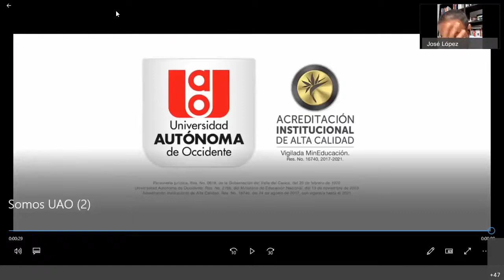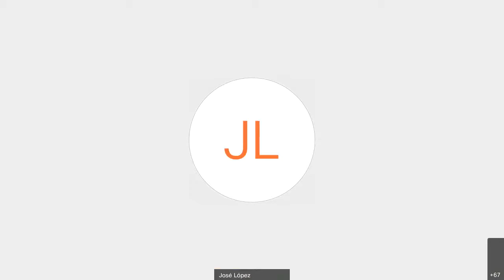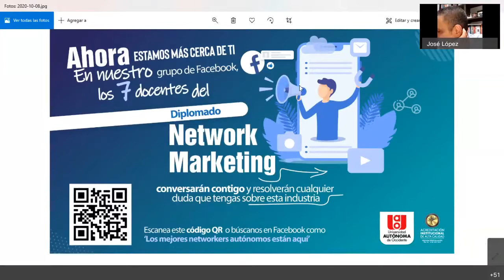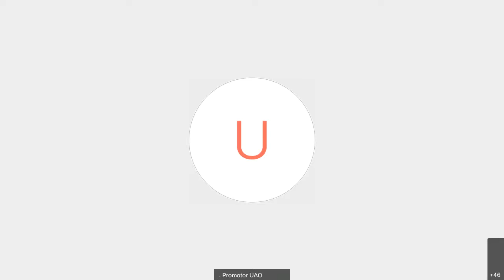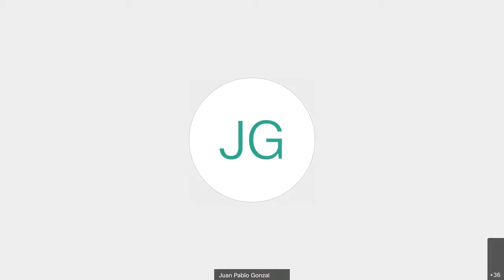Webinar Network Marketing, el nuevo paradigma empresarial - Octubre 08 de 2020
Esta grabación se comparte con fines académicos y la Universidad Autónoma de Occidente no se hace responsable de un uso diferente que puedan hacer terceros.